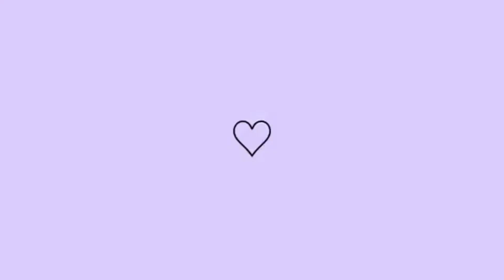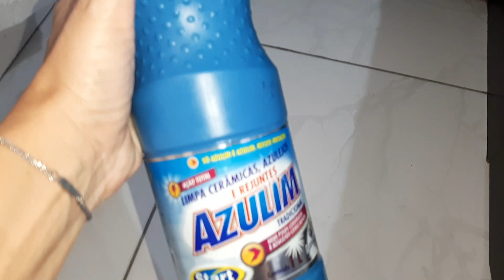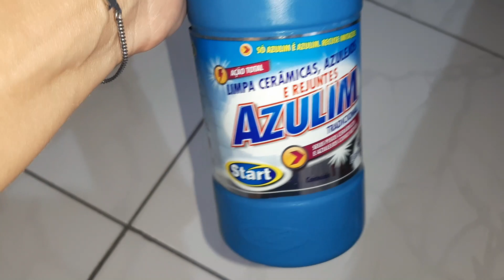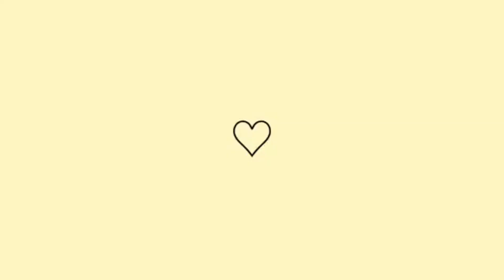COMPRINHA PARA CASA 🏠| FAXINEI OS QUARTOS | TROQUEI ROUPA DE CAMA | ORGANIZEI A SALA | LAR DA VINHA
Oi Meninas e Meninos,

Neste vídeo vocês irão ver a faxina que dei nos quartos, mostrei também a comprinhas linda que comprei pra casa, a organização/faxina da sala. Esperamos que você goste.
Aqui neste canal vocês irão encontrar muitas dicas de faça você mesmo, achadinhos pra o Lar, rotina, rotina da manhã, rotina da noite, faço também vídeo de receita de todo tipo como vídeo de receita rápida, receita prática, vídeo de receita barata e muitos outros vídeos de receitas!
Fazemos também viagens, onde mostramos muitos lugares do nosso Brasil, e muito mais..
Se vocês gostam deste tipo de vídeo, vocês estão no lugar certo!
E é muito importante que vocês se inscrevam para ficar por dentro do que estou fazendo por aqui, estou trazendo muita coisa bacana que vai agregar muito na sua vida.

CÂMERA: Celular Samsung A50